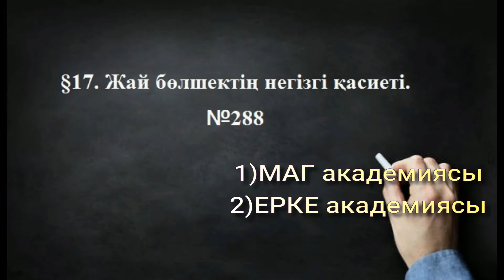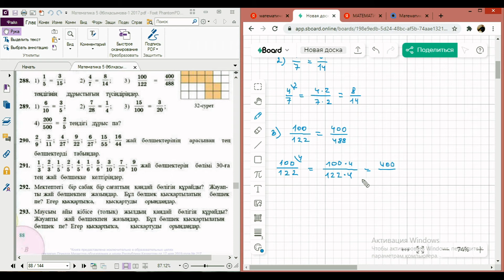5 М-288 А.Е.Әбілқасымова,...